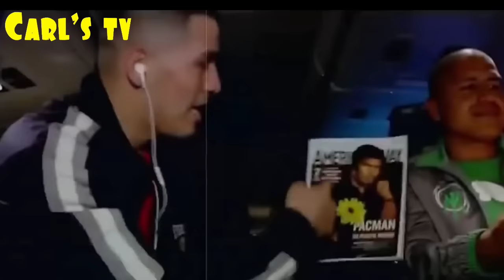GRABE❗PACQUIAO KAWAWA BUGBOG SARADO NA ININSULTO PA❗BUTI NA LANG NAISIP NYANG GAWIN TO KUNDI....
⚠️BABALA: BAWAL SA MAY PHOBIA SA DUGO⚠️ GRABE MANNY❗BASAG NA BASAG NA MUKA, BUTI NA LANG.